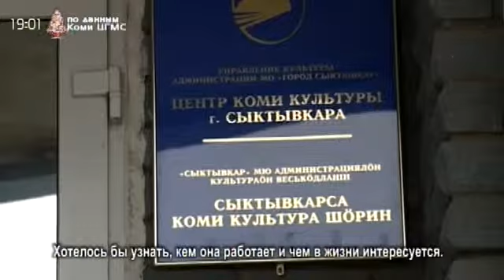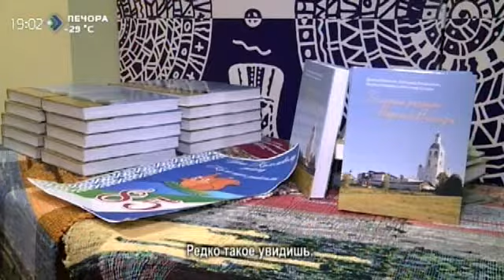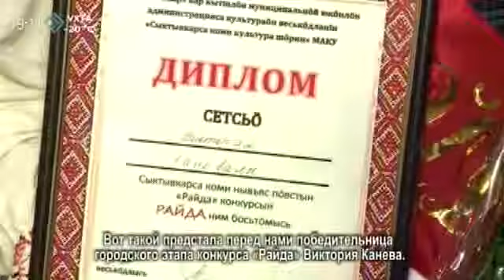«Миян йöз». Виктория Канева. 30 декабря 2014